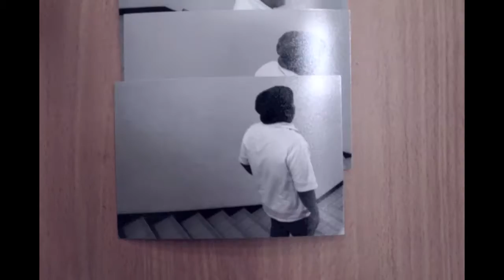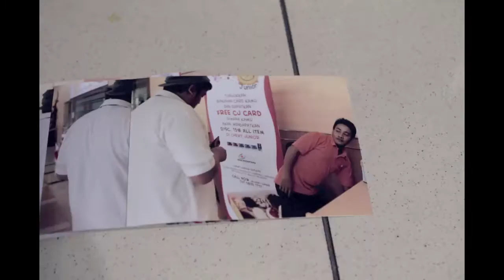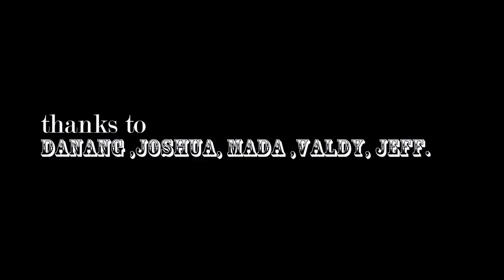"Recess" A stop-motion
This is a short stop-motion I did for one of my final IB art projects inspired by the olympus ad titled "The Pen Story". I shot and printed 600 pictures of the student during recess and re-shot the printed pictures again.

Shot using Canon 7D and 24-70 f/2.8L lens.
Created in February 2011 at Binus International School Simprug.

Student: Joshua Adiprayogo
Directed/Photographed/Edited: Jodi Stephan
with the help of: Danang, Valdy, Mada, Jeff